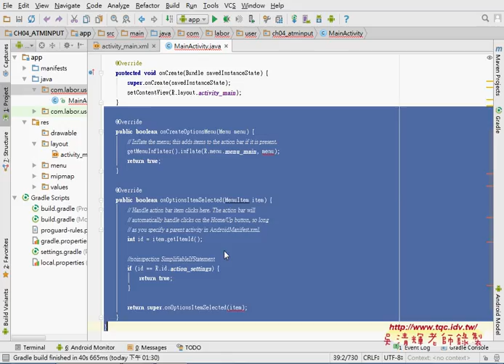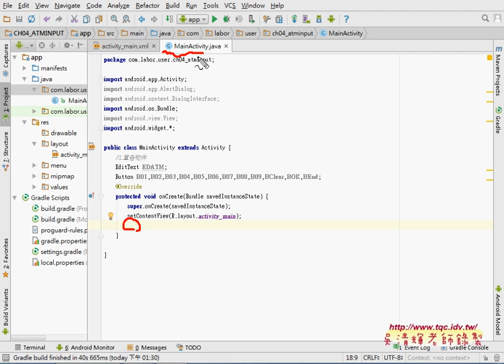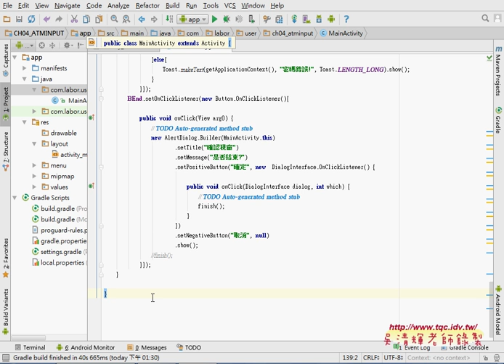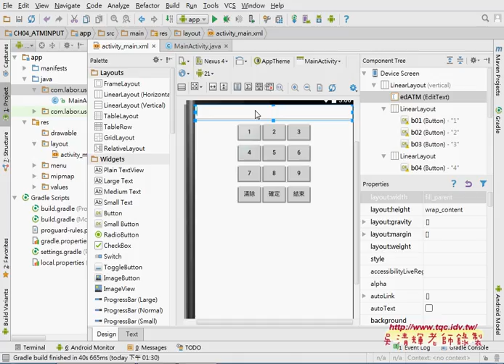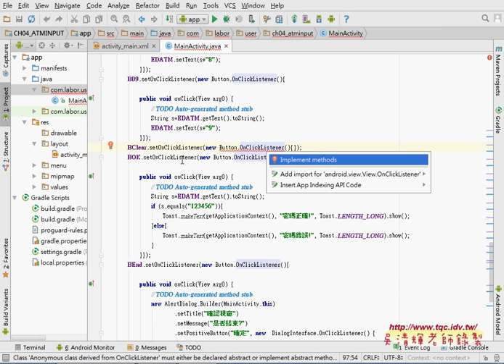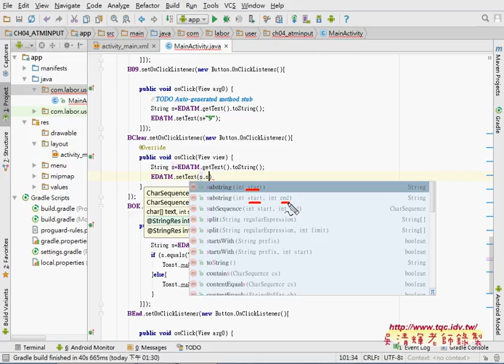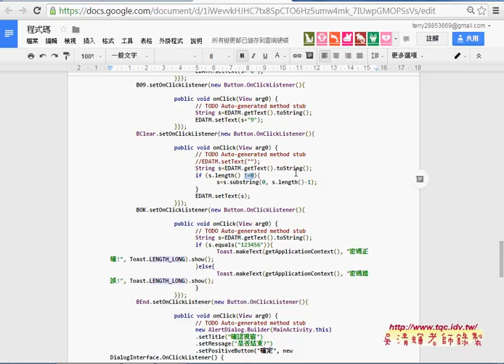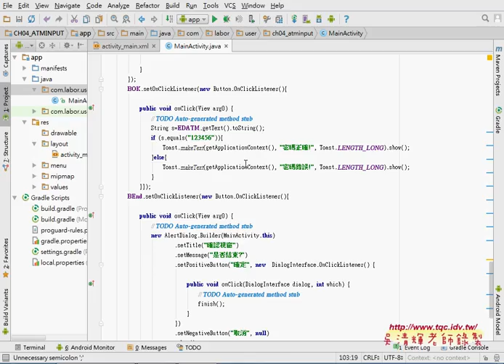04 如何參考雲端程式碼並貼上需要程式